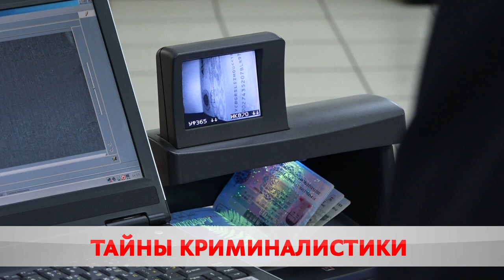По следам обуви и отпечаткам пальцев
Бобруйские судэксперты провели профориентационную экскурсию для школьников